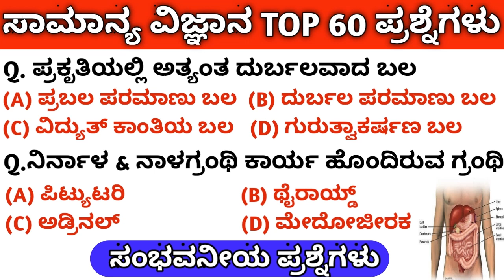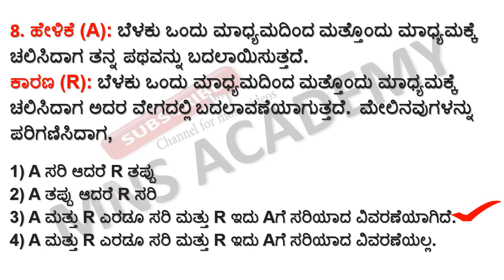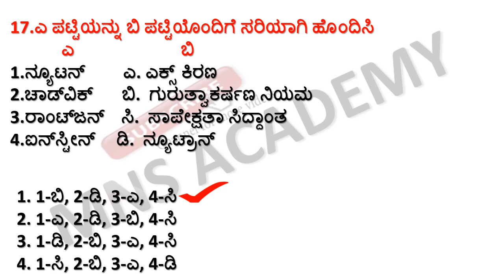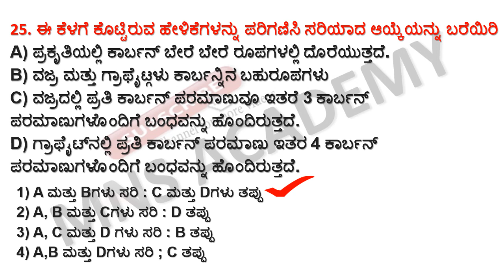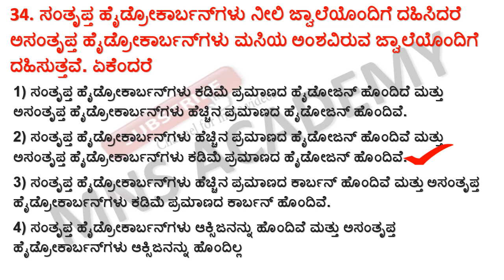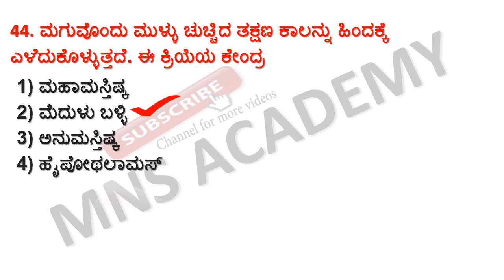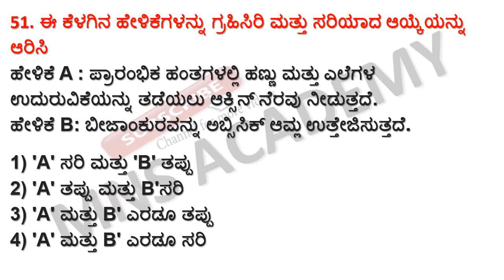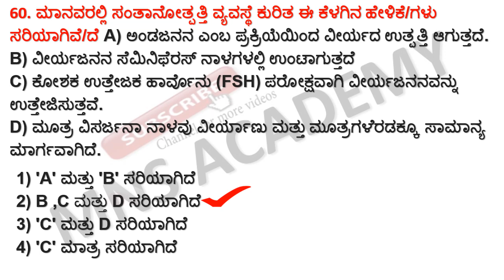TOP 60 SCIENCE QUESTIONS FOR FDA SDA KPSC/FDA SDA SCIENCE MOST EXPECTED QUESTIONS/SAMANYA VIGNANA